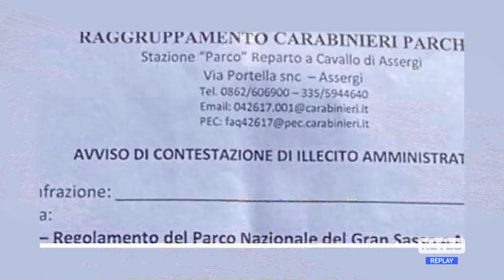Gran Sasso - Boom di presenze ma…